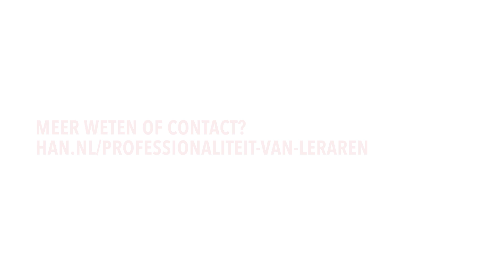HAN | Onderzoek | Begeleiden van startende leraren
Hoe draagt het HAN-Lectoraat Professionaliteit van Leraren bij aan het begeleiden van startende leraren?  In deze video zie je een aantal voorbeelden van de manieren waarop we dat in samenwerking doen.

Het Lectoraat Professionaliteit van leraren heeft met haar onderzoek als doel aankomende, beginnende en ervaren leraren te ondersteunen bij het zich voortdurend blijven ontwikkelen en versterken. Als docent en als professional. Belangrijk hierbij is het aansluiten bij de praktijk van leraren en het doen van onderzoek met, door en in samenwerking met lerarenopleidingen en scholen.
We richten ons op het opleiden, begeleiden en professionaliseren van leraren.

Wil je niks van ons missen? Bekijk dan ook eens onze andere socials!